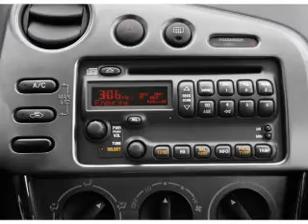2006 Pontiac Vibe - Chicago IL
Year: 2006
Make: Pontiac
Model: Vibe
Trim: Base
Engine: 1.8 liter inline 4 cylinder 16 valve
Transmission:
Color: Blue
Mileage: 130808
Address:
6603 South Western